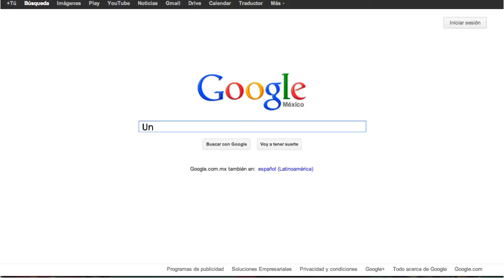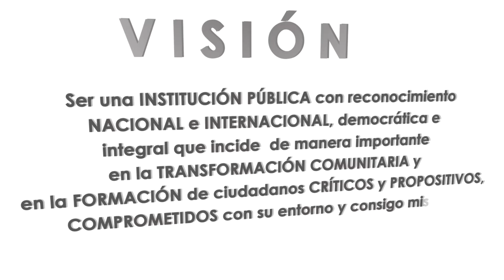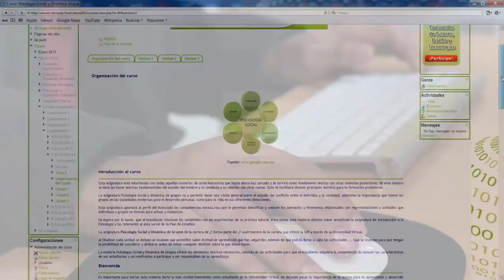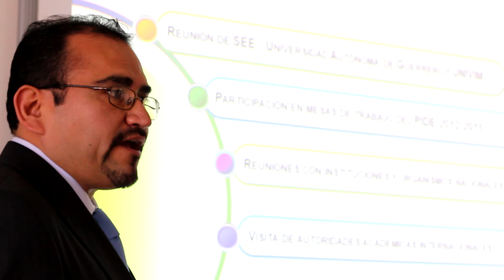Universidad Virtual del estado de Michoacán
Video promocional del 2° aniversario de la Universidad Virtual del Estado de Michoacán